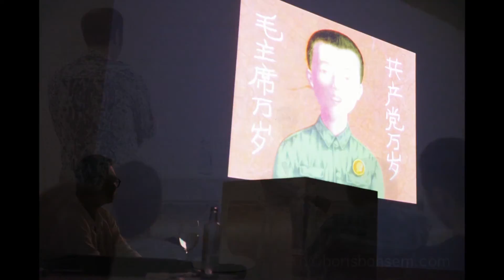Shaghai China _ Festival de Cine